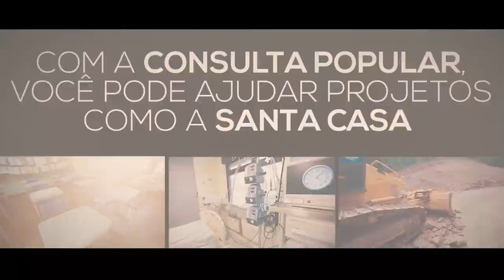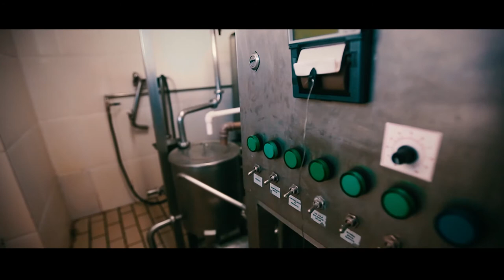Consulta Popular 2018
Ei, você aí!! Sabia que está nas suas mãos o poder de decidir onde serão investidos recursos determinantes para o desenvolvimento do Rio Grande do Sul?

É isso mesmo! O governo gaúcho tem uma votação anual chamada Consulta Popular, em que todos os eleitores podem eleger quais obras, projetos ou demandas serão contempladas.

Neste ano, serão destinados R$ 80 milhões, para serem divididos entre todas as 28 regiões do Estado.

A votação ocorre nos dias 26, 27 e 28 de junho e poderá ser feita pelo site da Consulta Popular, ou presencialmente em locais definidos por representantes dos Coredes e dos Comudes ou ainda por SMS.

e confira em quais projetos você pode votar!